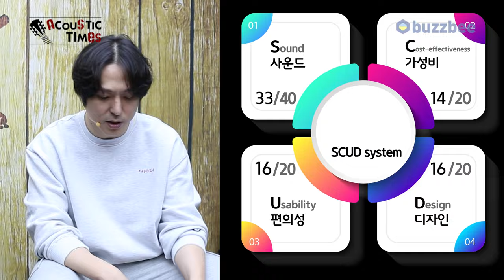[AcousticTimes 1337회] Godin 어쿠스틱기타 Multiac ACS Nylon KOA Extreme HG